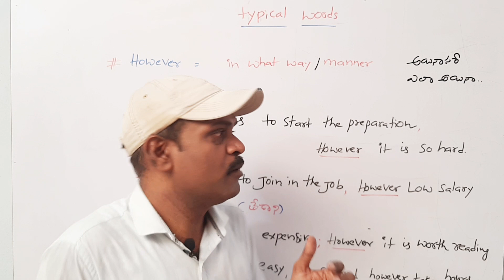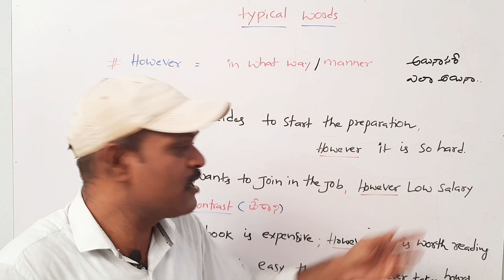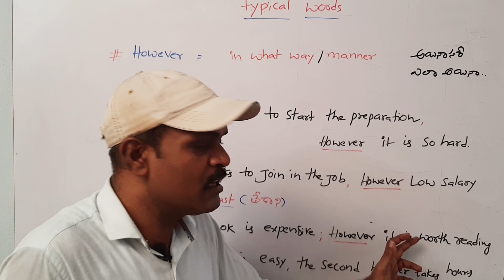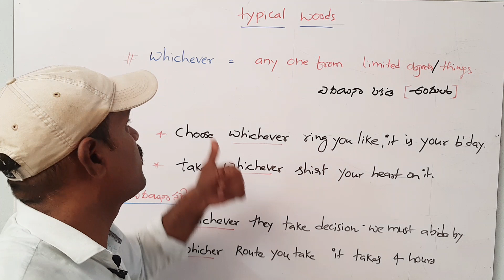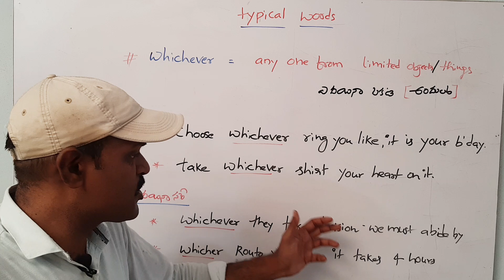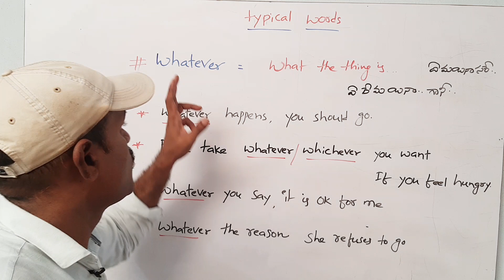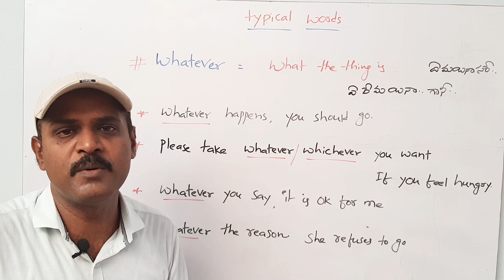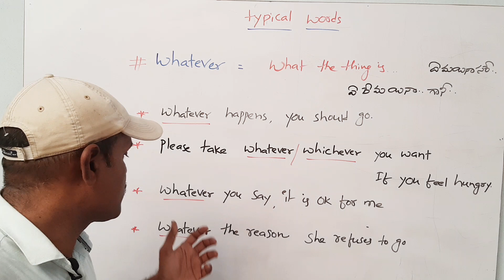" however, whichever, whatever " వంటి పదాలను ఎలా ఇంగ్లీష్ లో ఉపయోగించాలి?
In this video lesson,  i explain how to use the following words in english.  They are   " however, whichever, whatever..